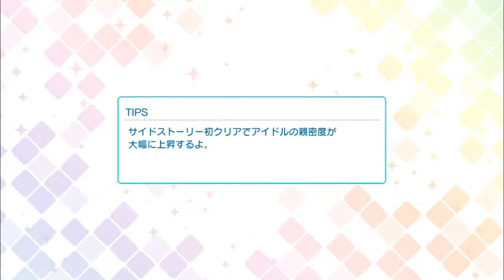DAY DREAM - STARISH+QUARTET NIGHT - PRO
Game: Shining Live (JP)
perfect combo